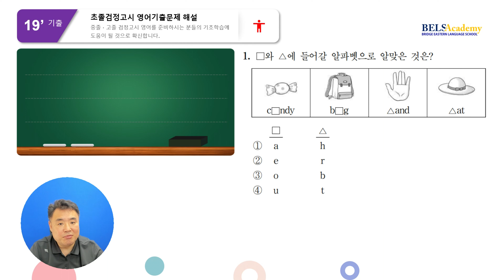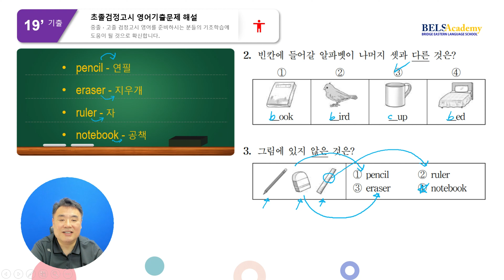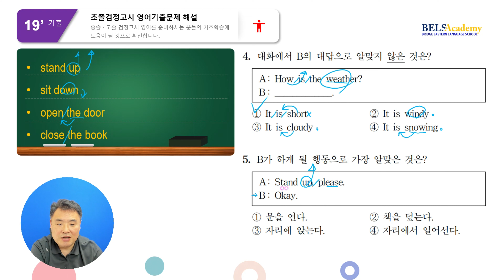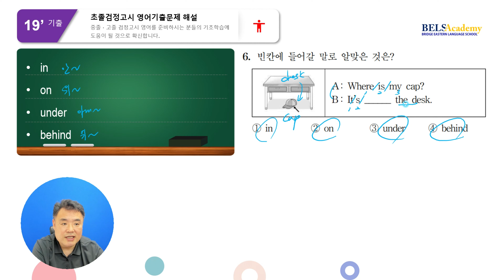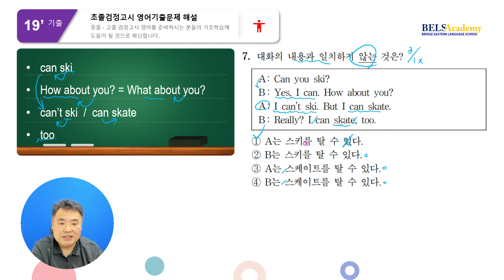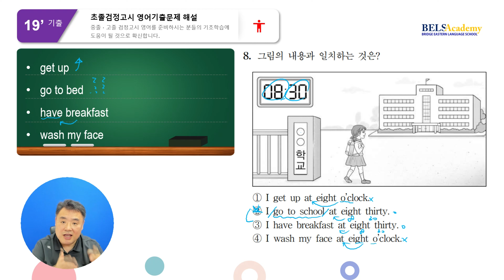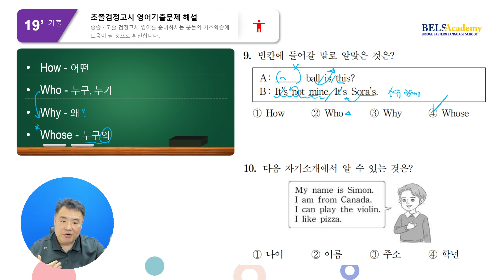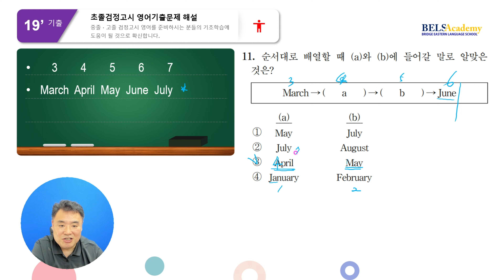2019년 1회(01~11번) 초졸검정고시 영어기출문제 해설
중졸, 고졸검정고시 영어시험을 준비하는 수험생과
진짜 초졸검정고시 영어를 공부하시는 분들께
기초학습과정 삼아 제공합니다.